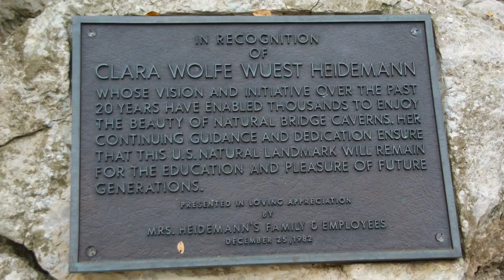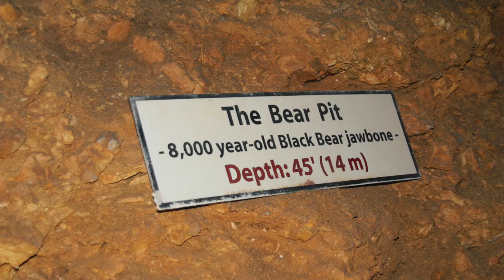Natural Bridge Caverns Oct 2020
This video is about Natural Bridge Caverns Oct 2020